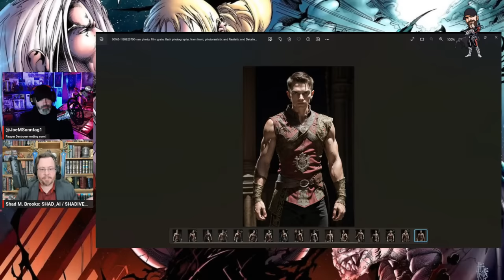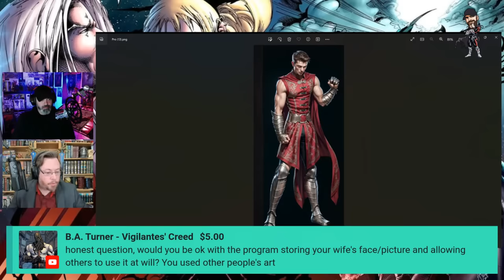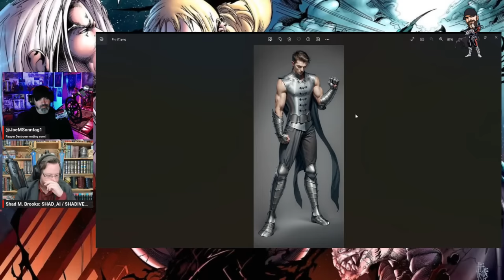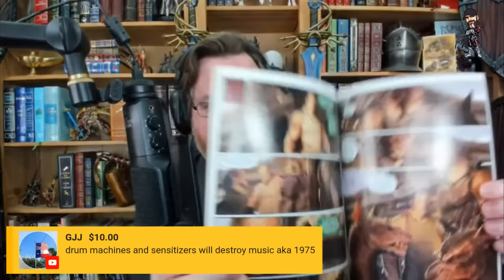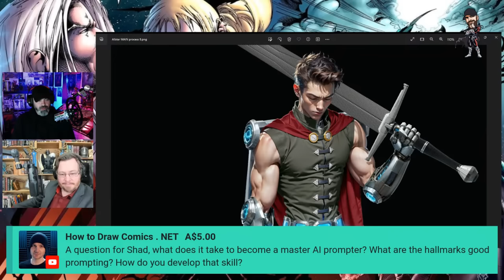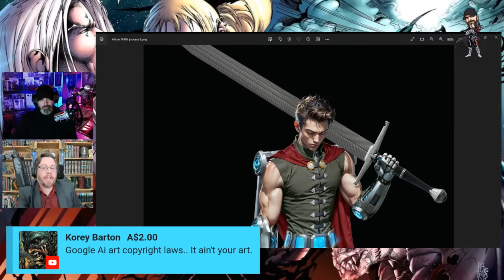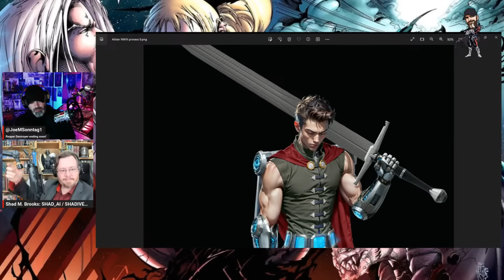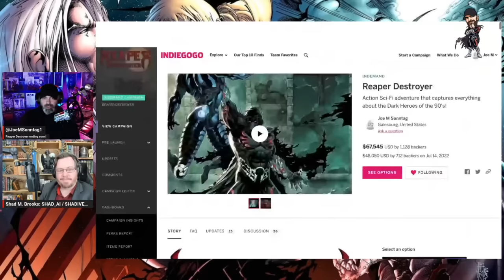Shad Brooks DEBATES professional comic artist on AI art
Follow me on X/Twitter to catch the frontline debates about Ai art and other fun discussions